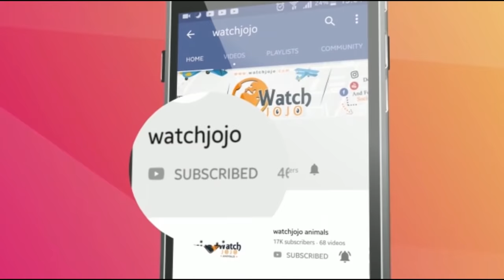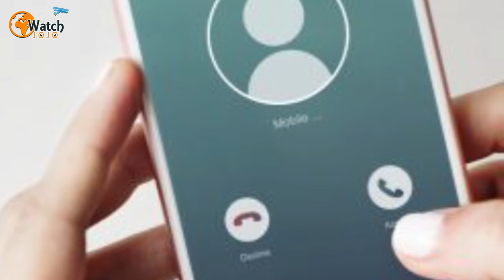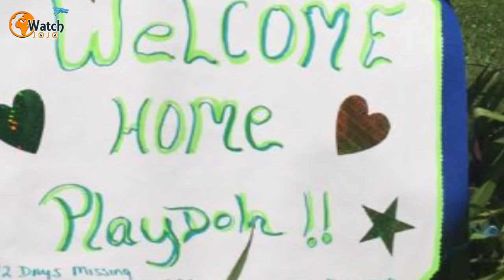Hikers Found This Horse Alone in the Woods. Then They Looked At His Face and Realized…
Twigs snapped underfoot and leaves brushed their heads as the walkers made their way through the woods. To them, it seemed like another perfectly normal hike. That is, until the ramblers saw something jostle for their attention near a tree. And that something turned out to be a local social media celebrity…